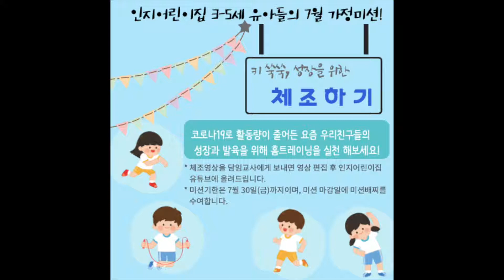푸른하늘반 명한나 7월 '체조하기' 미션